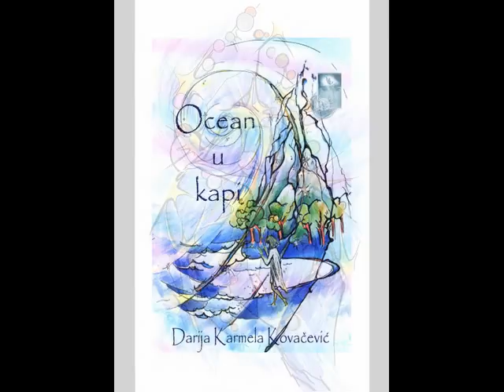Ocean u Kapi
text & art: Darija Karmela, ADORO DIZAJN